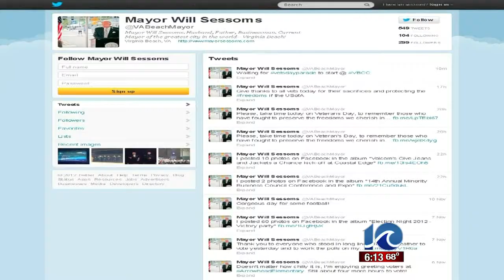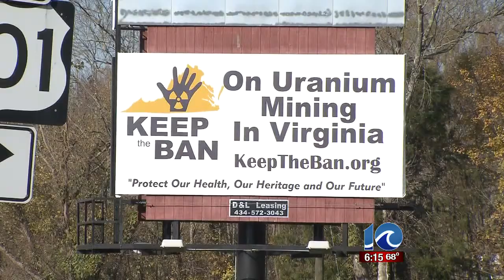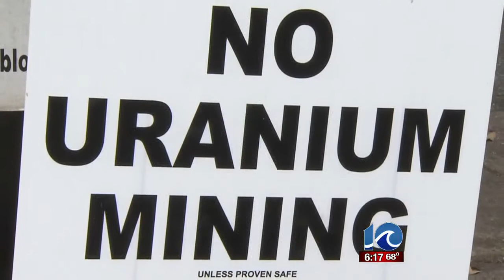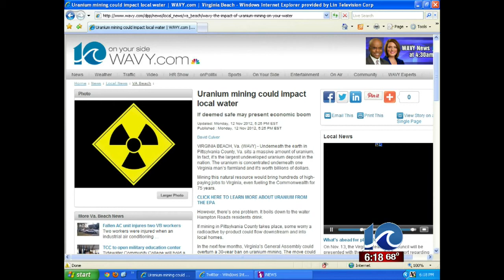Uranium mining could impact local water